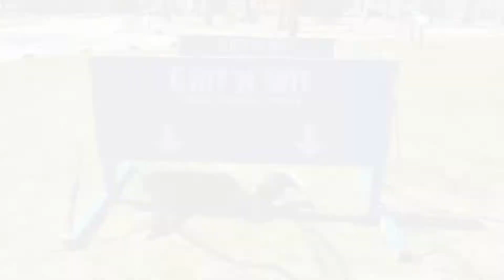Grit 'N Wit is coming to Oak Knoll on September 9, 2022!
On September 9th, Grit 'N Wit will be coming to Oak Knoll! Students will work together as a team and take on 16+ physical obstacles and puzzles!